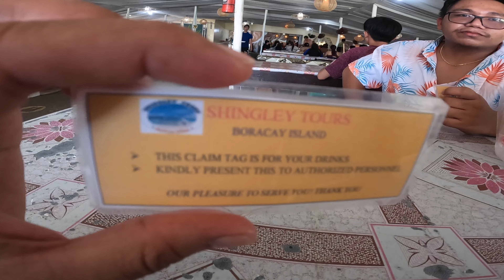Boracay Trip with the Family | 4 day trip and Activity | Boracay 2023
Family Trip with Mama and Bebe, Their first time riding a plane and their first time going to Boracay. Hopefully this would not be the last and soon we will be uploading more travel vlog aside from motovlog and hiking :)